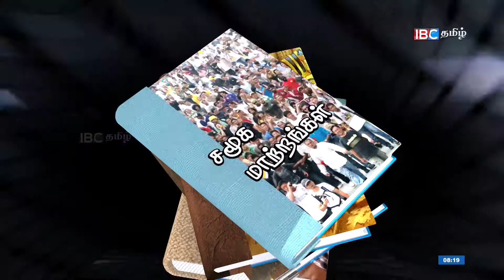How Does Hair Dye Work? | Types of Hair Dye | Indru Oru Thagaval 26-01-2018 | IBC Tamil TV